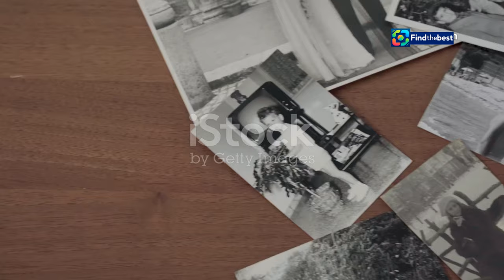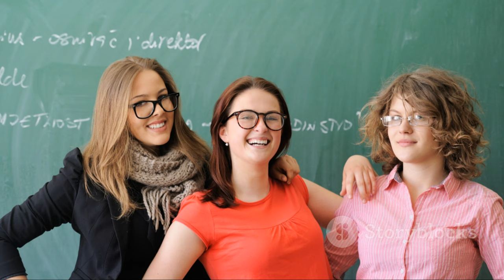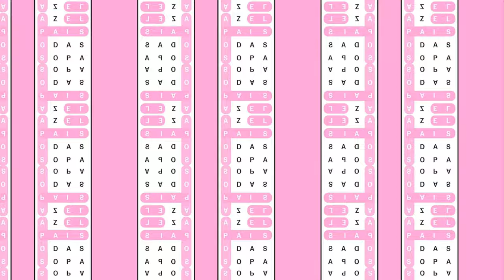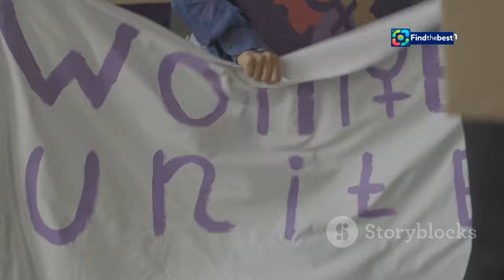Who is Ifigenia Martínez? The Pioneer of the Left in Mexico Who Presided Over Sheinbaum`s